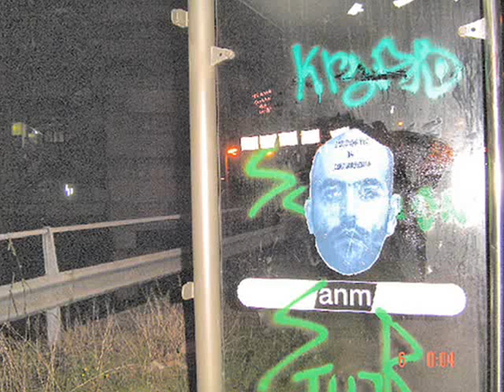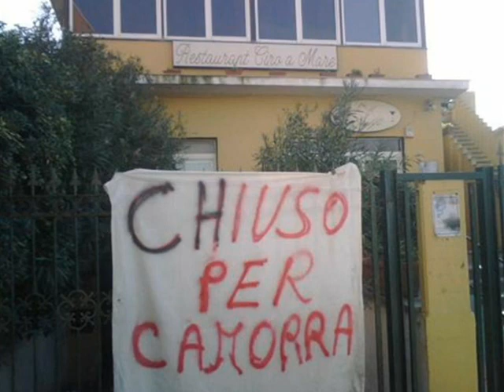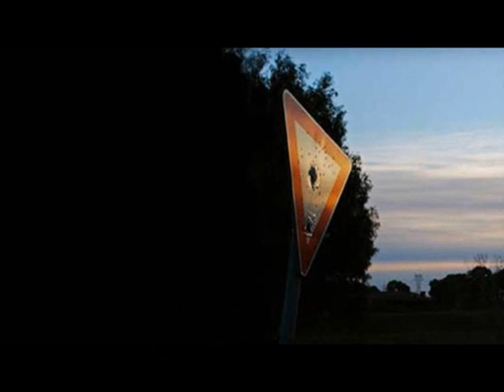Cappotto di legno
Lucariello - Cappotto di legno - Gomorra